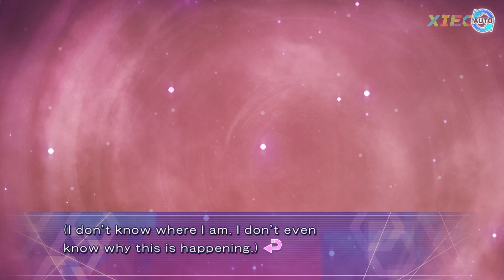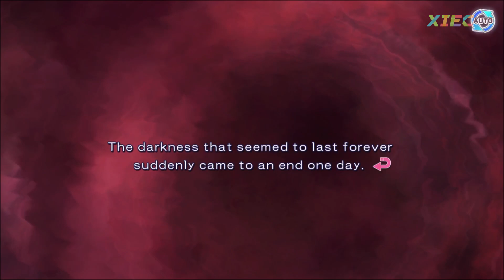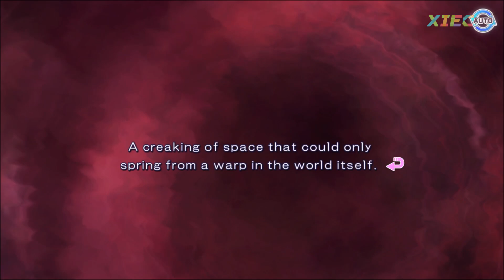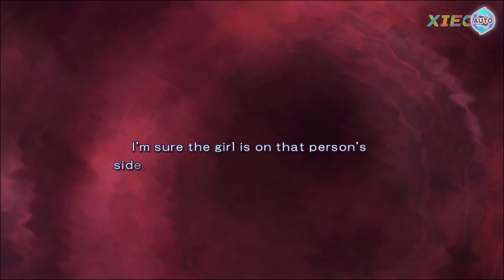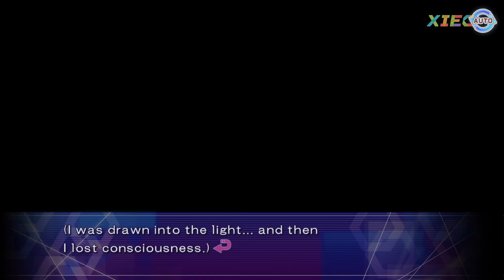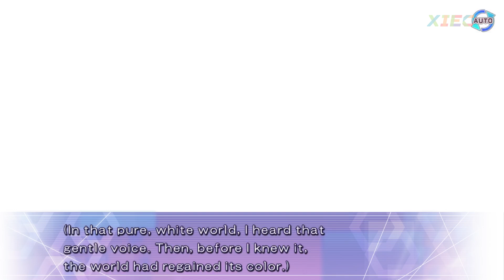DATE A LIVE: Ren Dystopia | EX Route - Part 1